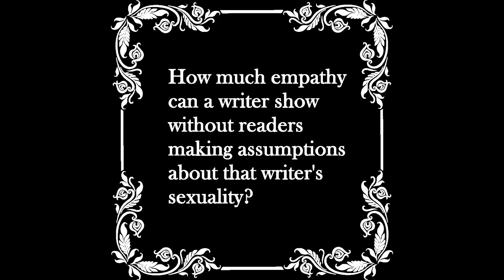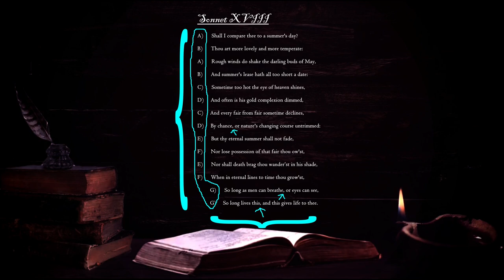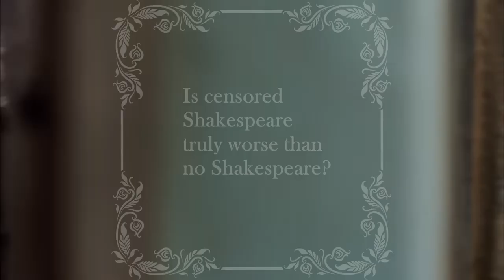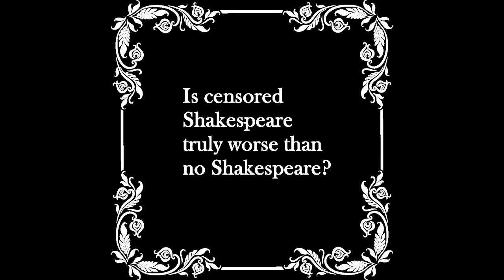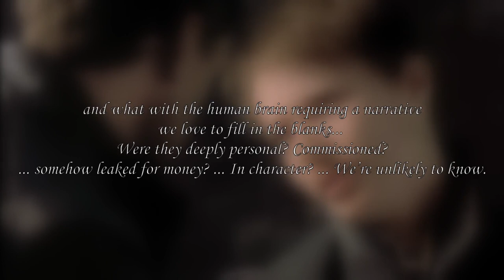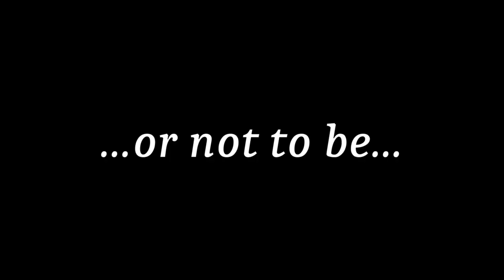The Sonnets: Shakespeare's GAYEST WORK?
So Shakespeare plays are amazing.
For a long time, I thought Shakespeare's sonnets were somewhat less amazing.
Here's a video about what changed my mind and why it's important to release this video during

00:01 An honest question
00:22 My questionable history with the sonnets
01:11 What makes a sonnet a sonnet
02:39 Some weird history on the sonnets
04:14 So are they sonnets gay or what?

In case you'd like to check out my paltry-but-sincere research, here's the ThoughtCo article as described:

...as well as my exchange with Mr. Gregory Maupin at Kentucky Shakespeare whose Q&A was slightly too thoughtful to waste:

"It’s difficult to judge whether the sonnets of Shakespeare are The Best, what with de gustibus non est disputandum and all (literally the only useful Latin phrase I remember, so I thought this first question was a perfect spot for it to establish, you know, Expertise), but they’re by far the most famous and easily the most impressive to carry around in your pocket if you want to impress Marianne Dashwood. But Donne’s are nothing to sneeze at, and Keats, Shelley, Elizabeth Barrett Browning, Borges, Neruda, Cummings, Denis Johnson, Christina Rossetti…it would be difficult to argue that they hadn’t all read Shakespeare’s though—even Donne—but particularly if you’re asking on behalf of students, there are certainly others easier to unpack. But if you’re going to reckon with sonnets, Shakespeare’s have to be reckoned with, and reckoning with them does deliver.

I’m no expert on pedagogy, but I think starting with the words themselves is the way to go. Then the form. I’m a big fan of the comically huge edition edited by Stephen Booth in the late ‘70s and his notion that they were intended to be heard every bit as much as the plays were (or at least that hearing them is an exciting way to engage with them, because unless you’ve memorized the poem you’re hearing, you can be surprised by it line by line).

That said, the iambic pentameter/fourteen lines/rhyme scheme angle is very helpful for some students, I think. Choice of words and how the thought unfolds over the course of the poems is entirely entwined with the specifics of the form. As someone whose neurodivergences have  always connected with structure almost as strongly and emotionally as content, there’s a case to be made for, as you say, the math.

My answer is as earnest as your question. The case for the gayness of the sonnets has definitely been made; gay-est, I don’t know. I go with Twelfth Night for that, but again, de gustibus. This is where I have to put in the caveat that’s important to me as an artist, though: we know almost nothing about Shakespeare’s biography and what with the human brain requiring a narrative we love to fill in the blanks. Some do it with inane conspiracy theories; some do it by assuming the plays and poems are autobiographical. We know nothing about the circumstances of the writing of the sonnets. Were they deeply personal? Commissioned? Intended for public consumption? Intensely private but somehow leaked for money? “From” Will? In character? Some messy combination of all these? We’re unlikely to know. I think it is fair to say Shakespeare’s own empathy was so vast that it’s difficult to tell what was personal to him and what was an attempt to wear the shoes of others. At some point I guess we’ll have to let it be enough that he wrote a set of poems (and plays) about human emotion and romantic love in a way that still connects to a just implausibly large percentage of people no matter their own romantic specifics. So, love being love, they’re all over the spectrum, as they ought to be. Is that a long enough non-answer for ya?

Sonnets are a great start for students precisely because they’re short. You can talk about one or two for half an hour or an hour and get the hook into a class. #18, #29, the dark horse #121 if you want a really potentially queer one (though it should land with anyone feeling judged, so…anyone). I’m skewed by my own experience and performance interests, though, so my own tack is first to see/hear a good live production, and if that’s unavailable, a good film of a live production, and if that’s unavailable, a good film, period, then an audio performance, and only after at least one of those, to try to read the play. A novel, say, is a house in and of itself, but a playscript is just a blueprint. It always felt unfair to me to expect students to know how to read a blueprint at that stage. Let them see how many vastly different houses can be built from it. THEN take a look at the blueprint and see how that works. My own favorites are Twelfth Night, Winter’s Tale, and Tempest..."